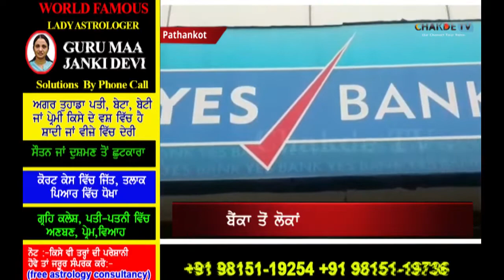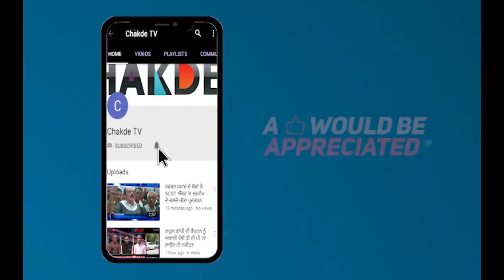Yes Bank ਦੇ ਗ੍ਰਾਹਕਾਂ ਲਈ ਵੱਡੀ ਮੁਸੀਬਤ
ਦੇਸ਼ ਅੰਦਰ ਦੋਬਾਰਾ ਨੋਟਬੰਦੀ?
Yes Bank ਦੇ ਡੁੱਬਣ ਨਾਲ ਲੋਕਾਂ ਅੰਦਰ ਸਹਿਮ
ਬੈਂਕਾ ਤੋਂ ਲੋਕਾਂ ਦਾ ਉਠ ਰਿਹਾ ਭਰੋਸਾ